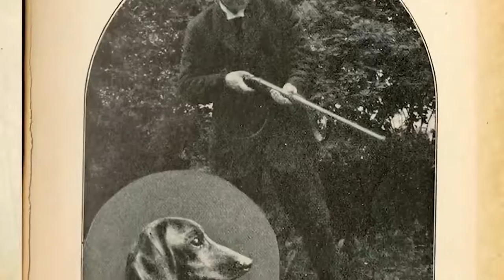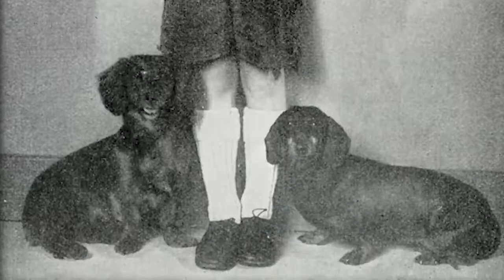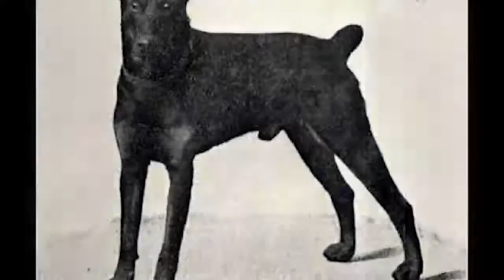10 HISTORII POWSTANIA RAS PSÓW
10 HISTORII POWSTANIA RAS PSÓW